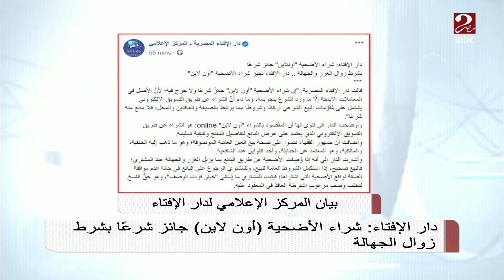دار الإفتاء: شراء الأضحية أون لاين جائز شرعاً بشرط زوال الجهالة